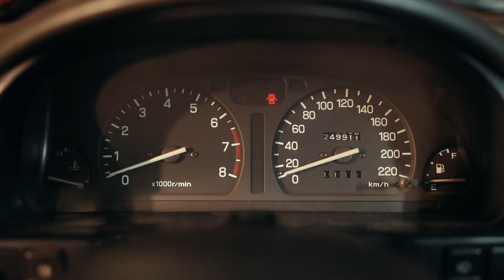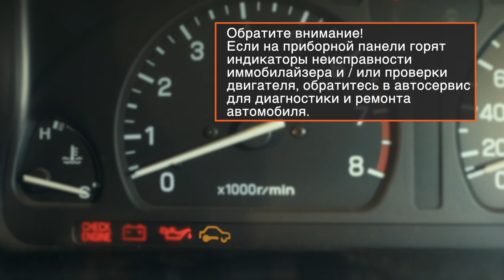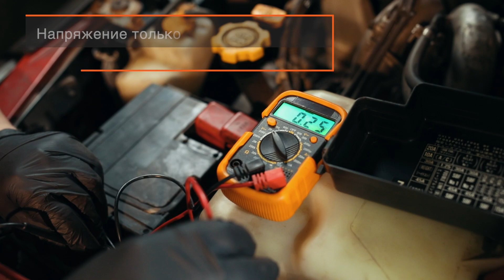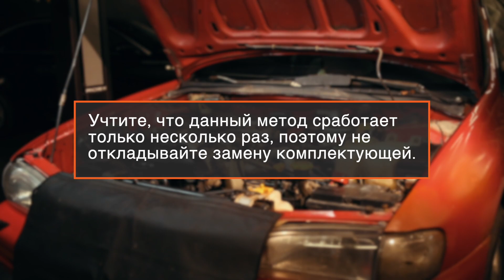Как проверить стартер без демонтажа | СОВЕТЫ AUTODOC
Стартер нуждается в диагностике, если при повороте ключа в замке зажигания из-под капота слышны посторонние звуки.

Кроме того, часто неисправное устройство не срабатывает вовсе или же работает даже при запущенном моторе.

Смотрите наше видео, чтобы научиться самостоятельно диагностировать комплектующую без демонтажа.

Для самостоятельной диагностики стартера вам понадобятся:
- силовой провод;
- молоток;
- мультиметр.

0:00 — Как проверить стартер без демонтажа
0:04 — Причины механических неисправностей стартера
0:30 — Причины электрических поломок стартера
1:14 — Для самостоятельной диагностики стартера вам понадобятся
1:29 — Алгоритм проверки стартера без демонтажа